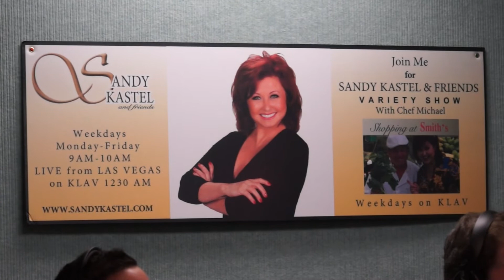Sandy Kastel & Friends W/ Chef Michael 9-2-14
Sandy Kastel & Friends Radio Show W/ Chef Michael